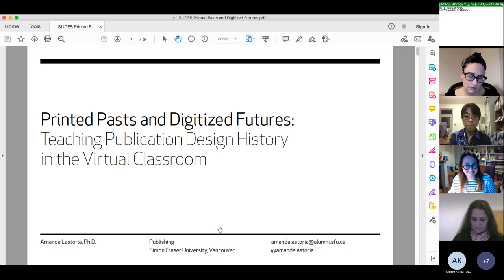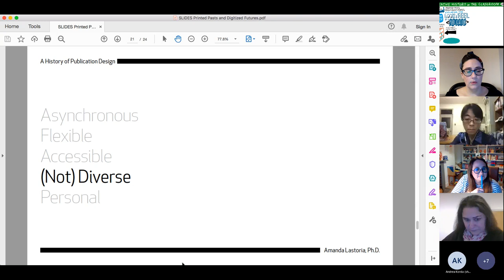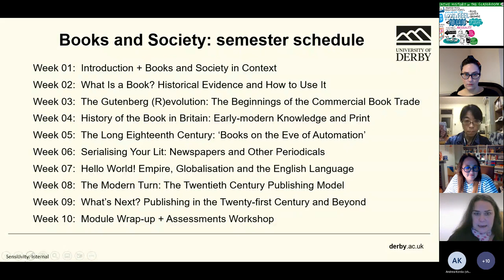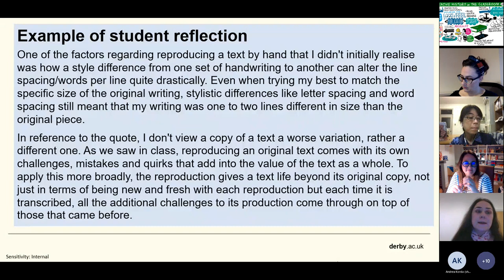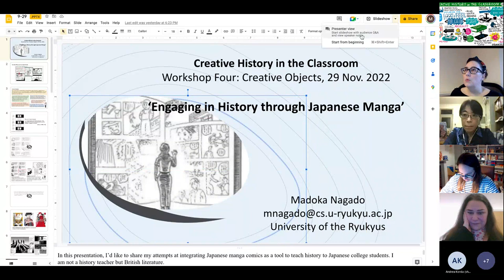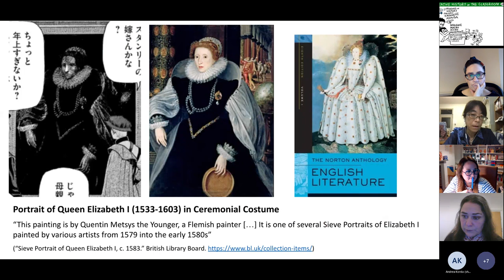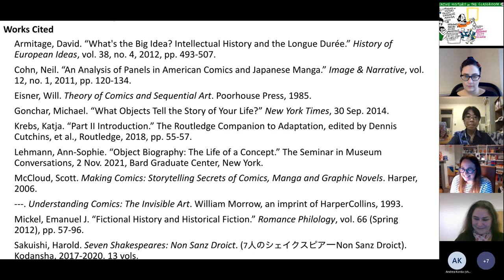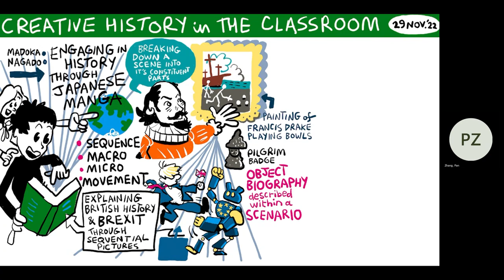Creative history in the Classroom 20221129 153352 Meeting Recording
Our speakers and their titles are Amanda Lastoria, ‘Printed Pasts and Digitized Futures: Teaching Publication Design History in the Virtual Classroom’

Jocelyn Hargrave, ‘Reimagining book history creatively for 21st Century publishing students’

Madoka Nagado, ‘Engaging in History through Japanese Manga’